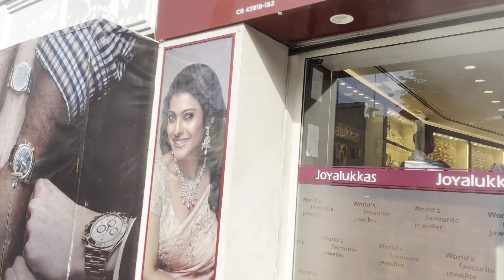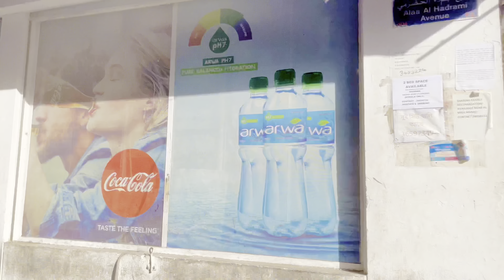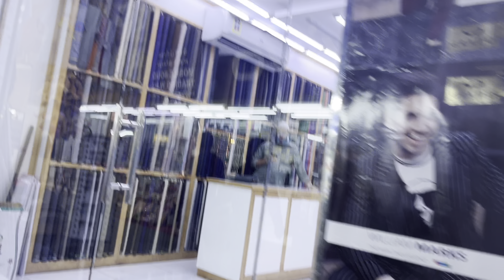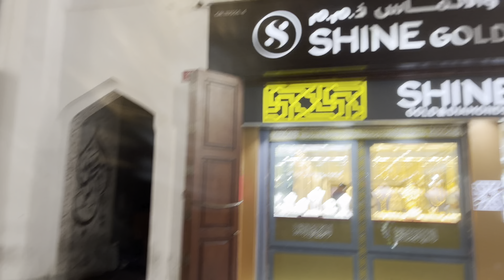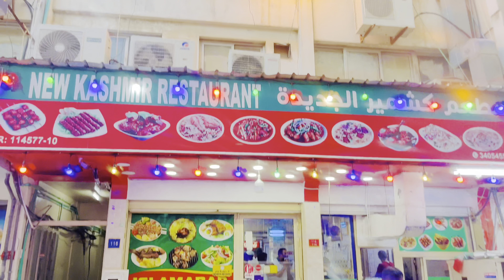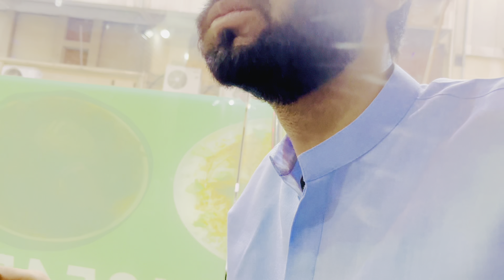Capital of Bahrain 🇧🇭 Manama | Kashmiri Restaurant Food 🥘 in Manama